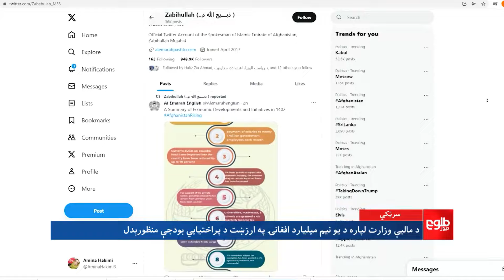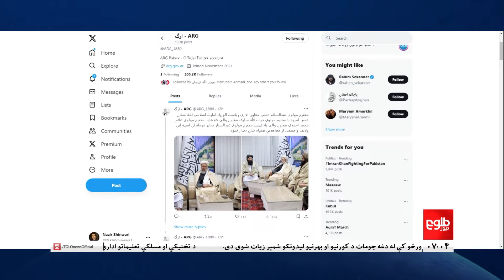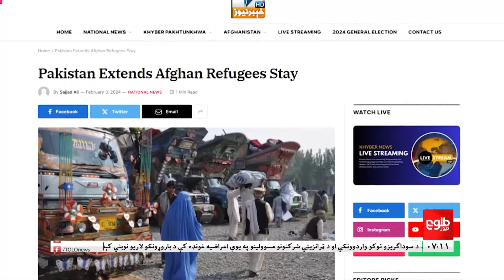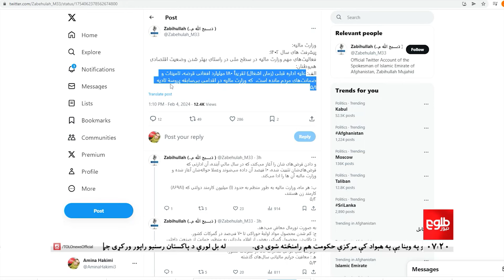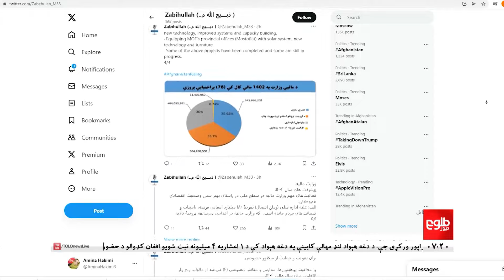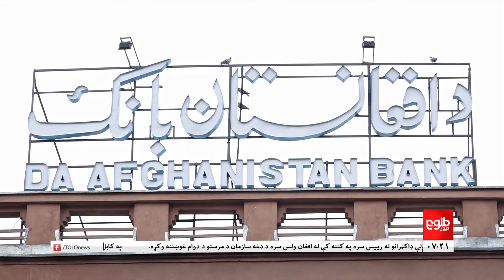Lemar News - 04 February 2024 - د لمر د ۷ بجو خبرونه د ۱۴۰۲ لمریز کال د سلواغې ۱۵مه نېټه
په کابل کې د ایران سفارت مرستیال غلام رضا نجاري طلوع‌نیوز ته وايي که څه هم ایران د افغانستان سرپرست حکومت په رسمیت نه‌دی پېژندلی؛ خو تهران او کابل دم‌ګړۍ سره ښې اړیکې لري.
غلام رضا نجاري د خپلې وینا په یوې برخه کې په هېواد کې د ټولو قومونو په ګډون، د یوه ټول‌ګډونه حکومت د جوړېدو غوښتنه کړې ده.